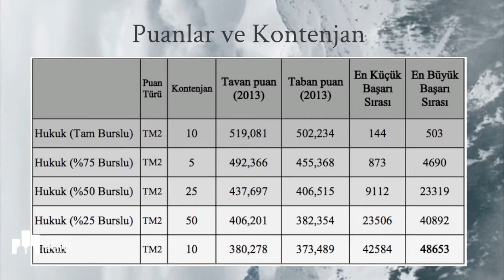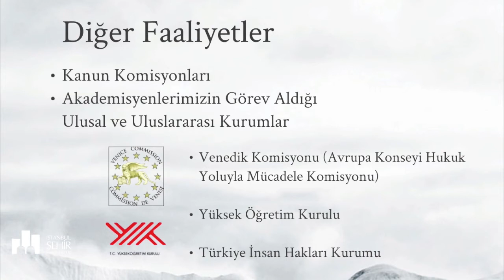İstanbul Şehir Üniversitesi Hukuk Fakültesi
İstanbul Şehir Üniversitesi Hukuk Fakültesi Tanıtımı